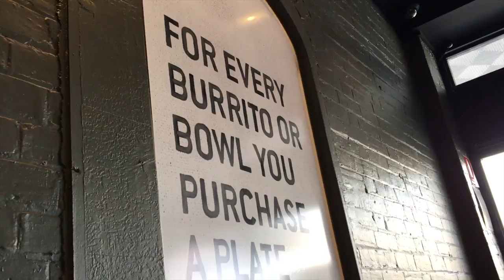Chillin With Camels!!! (& Other Animals)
Today was TOO GOOD!!! We did a shoot for the 2017 Peanuts Funny Farm calendar to help them raise some much needed cash. I haven't seen anyone else's photos but after seeing mine I'm pretty confident I'm gonna be on the cover haha. It was SO good hangin with the animals and as always, I felt instantly happier as soon as I was with them.